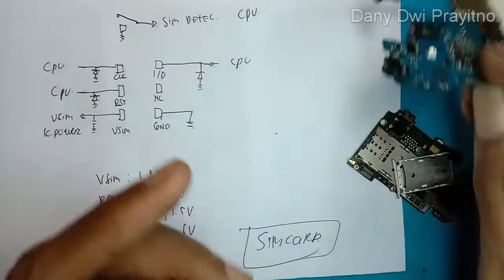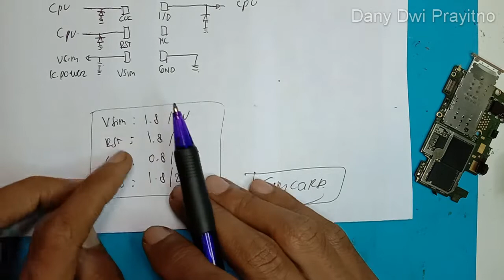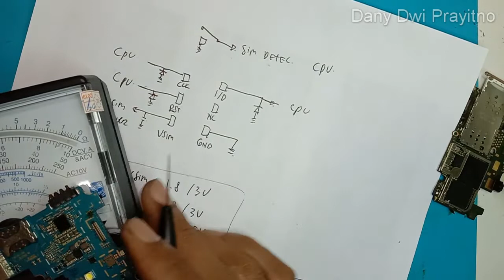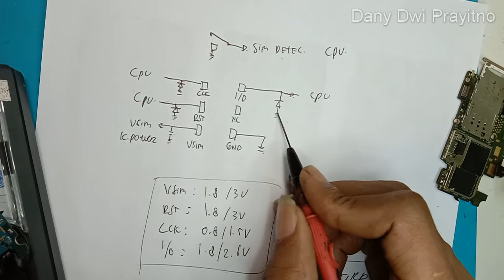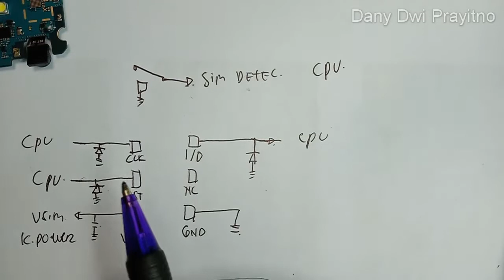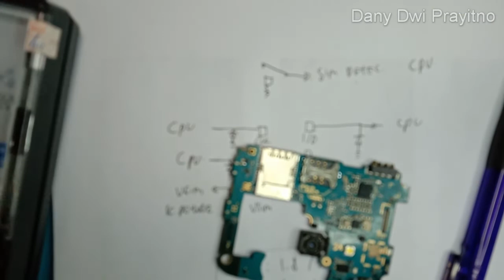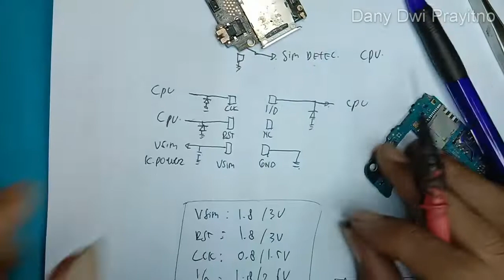Cara memperbaiki Sim Card Tidak Terbaca ↔ Servis HP Pemula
cara memperbaiki sim card tidak terbaca , yang harus kita lakukan adalah melakukan pengecekan pada pin sim card, seperti vsim, simclock, simdata, dan simreset, apakah pin tersebut kotor, patah, konslet, ataupun tidak tersambung. metode pengecekan pada semua handphone sama seperti samsung, xiaomi, imo, iphone. kita harus mengecek hambatan dalamnya menggunkan avo yang kita set pada skala 10x ohm.

Terimakasih